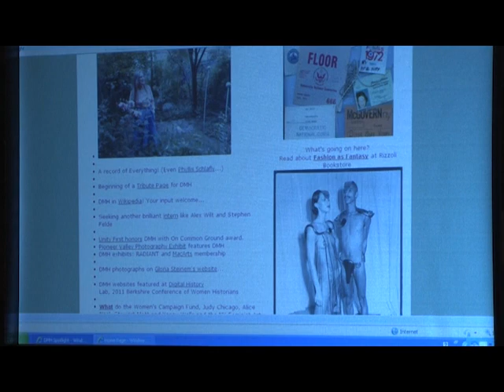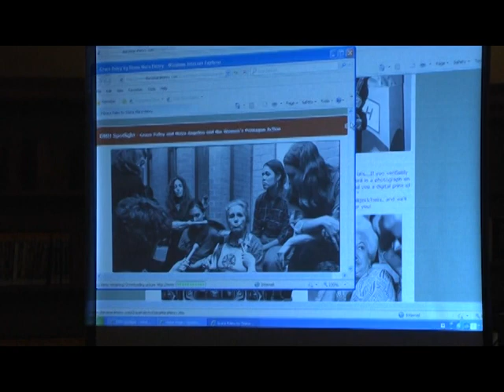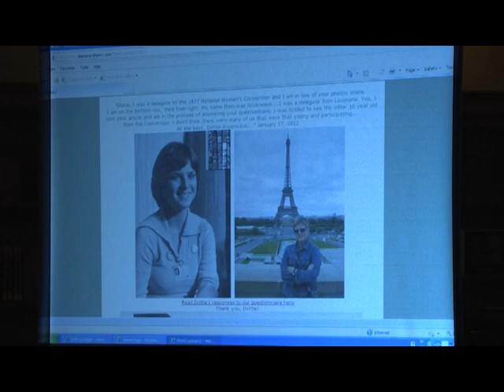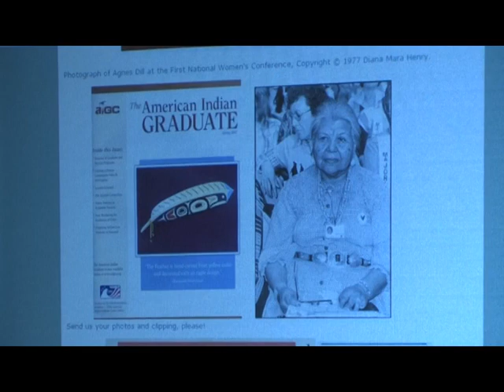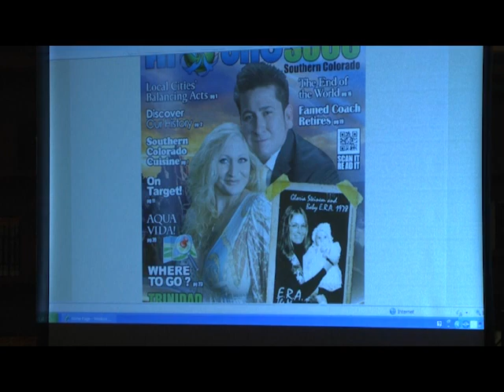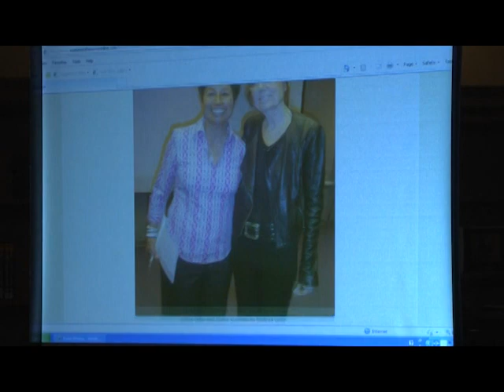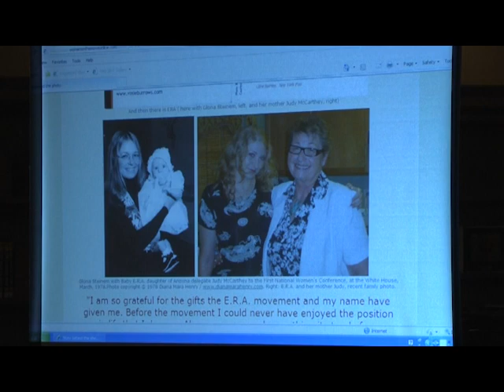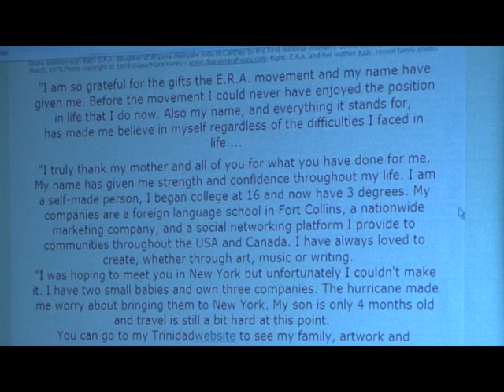Diana Mara Henry Part 4